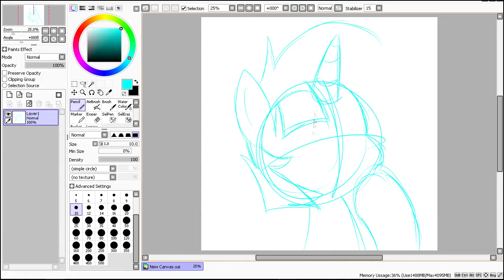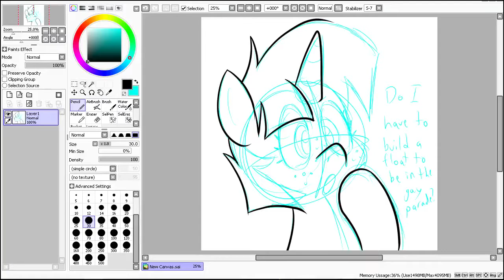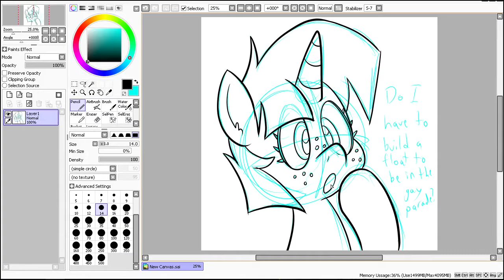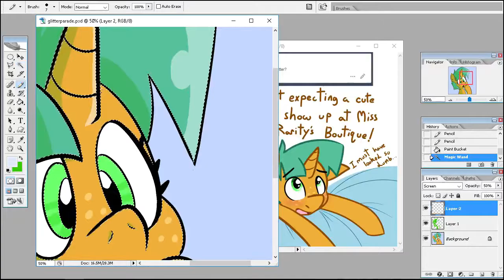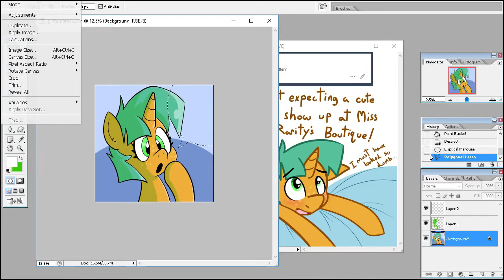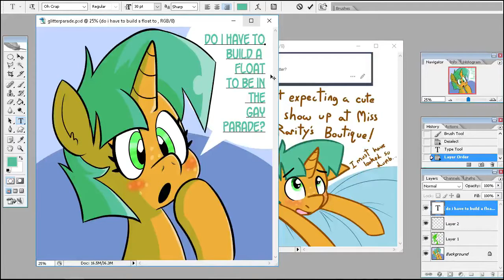Let's Draw Glittershell aka Snails From My Little Pony Friendship Is Magic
In this installment of Let's Draw, Pem draws the most adorable interpretation of Snails on the internet aka Glittershell from Ask Glittershell.